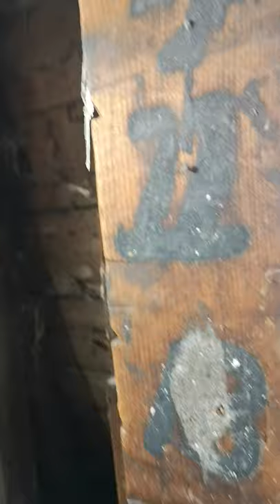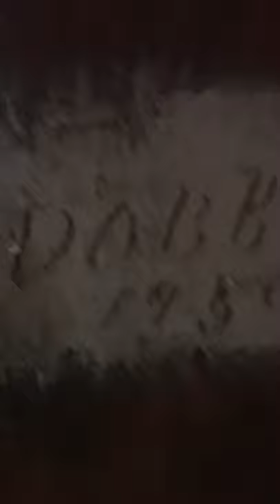Browns of Chester : Inside the top of the Crypt Chambers Tower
A rare look inside the top of the Crypt Chambers Tower.
A section of the building which is not easily accessed unless by the use of ladders balanced across the spiral staircase.
Many thanks to Kevin Read (Store maintenance person and technical wizard) for filming and taking pictures of this area using my phone.